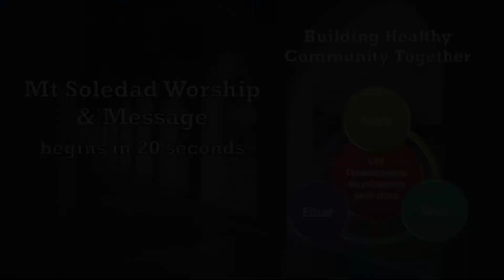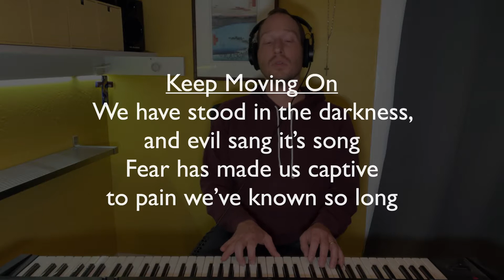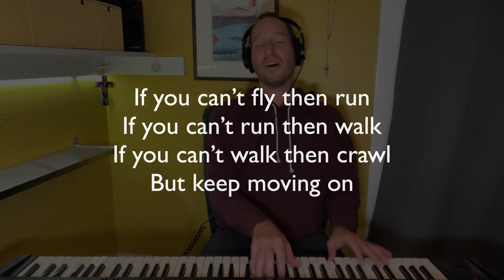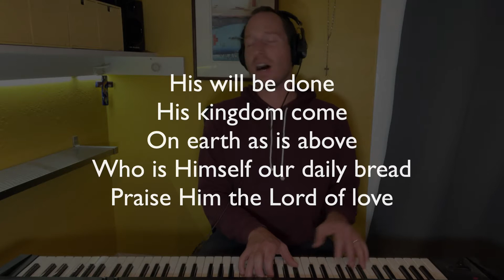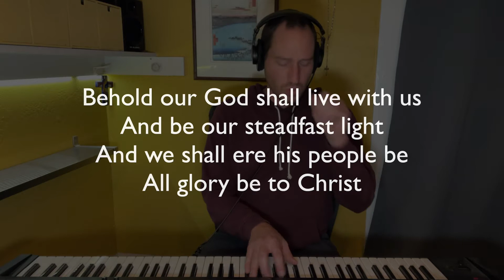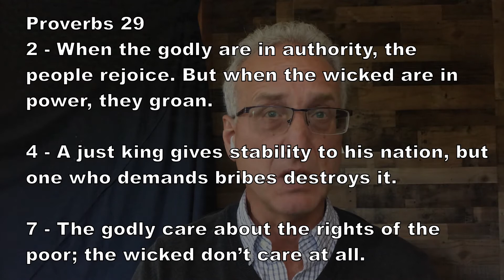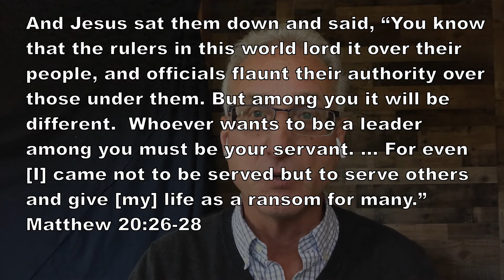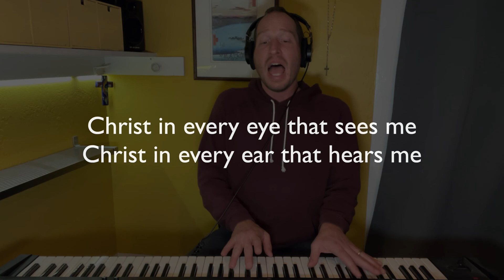Mount Soledad Worship Service 1-17-21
Mount Soledad Presbyterian Church Worship Service
January ,17 2021
John Moser